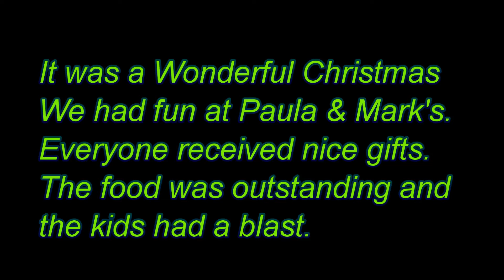Christmas 2010 at Paula & Mark's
It was a very nice Christmas.  We had a wonderful meal and we exchanged presents.  The kids had a blast